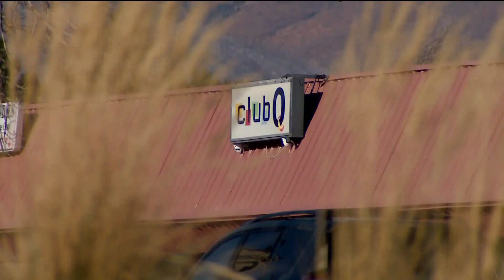Richard Fierro: The San Diego Army Veteran who stopped Colorado club shooter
Richard Fierro grew up in San Diego, attending Mira Mesa High School and San Diego State University.

The parents of the Army veteran being hailed as a hero in the Colorado Springs nightclub shooting describe the attack as senseless and tragic.

Frances and Richard Fierro Sr. spoke to CBS 8 from their home in Escondido.

They refer to their son as 'Richie.' They found out about his involvement in the shooting Sunday morning after receiving a phone call from his brother.

"We were shocked, like what?" said Richard Fierro Sr.

According to his parents, Fierro Jr. was at Club Q Saturday night with his wife, daughter, and their daughter's boyfriend. They were celebrating a birthday, supporting his daughter's friend who was performing that night.